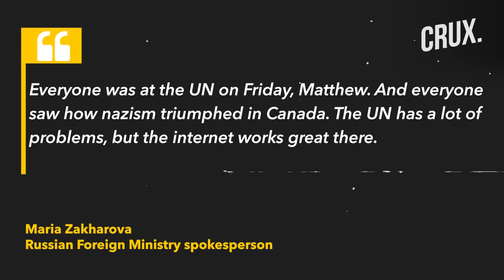Ukraine's “Marichka” To Target Russian Black Sea Fleet, Polish Media Identify Missile That Killed 2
Ukraine said its air defence forces destroyed 26 out of the 38 Shahed drones launched by Russia overnight on Sept. 26. Kyiv said that the drones were launched from the south-eastern direction from Russia and Crimea. Ukraine’s military said that its forces eliminated 400 Russian soldiers over the past day. Ukraine said that its Air Force launched 18 strikes on enemy positions in the past 24 hours. Ukraine's armed forces have released footage showing its new underwater drone “Marichka”. Russia’s Foreign Ministry has sarcastically castigated a US spokesperson for deflecting a question about Canada’s standing ovation to a Nazi. Watch this video to know what's latest in the Ukraine-Russia conflict.

n18oc_world      n18oc_crux